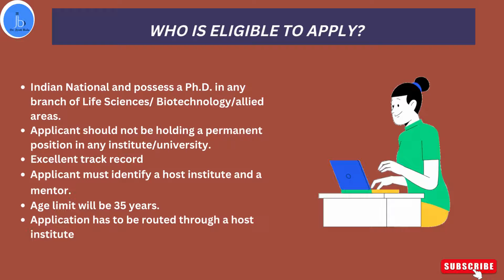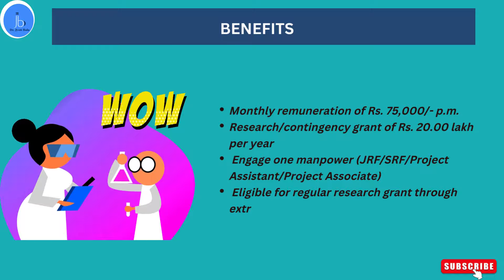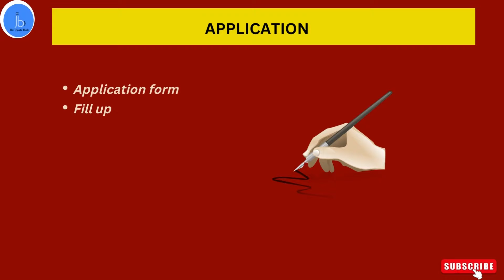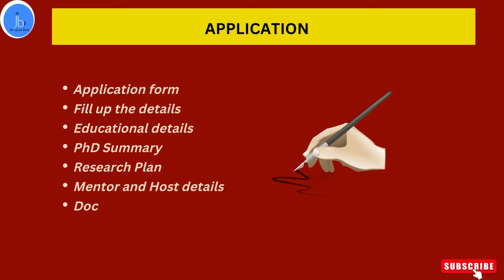MK Bhan Fellowship|M K BHAN-YOUNG RESEARCHER FELLOWSHIP|MKB-YRFP Fellowship| DBT Postdoc fellowship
MK Bhan Fellowship|M K BHAN-YOUNG RESEARCHER FELLOWSHIP PROGRAMME|MKB-YRFP Post Doc Fellowship INDIA

Hey All if you are PhD researcher from India in the field of Lifesciences, biology, biotech and llied science and wish to do Post doc in India than MK Bhan fellowship (DBT)would be great option
Highlight of video:
MK Bhan Fellowship
 MK BHAN – YOUNG RESEARCHER FELLOWSHIP PROGRAMME (MKB-YRFP)
Benefits of MK Bhan Fellowship
Application procedure for MK Bhan Fellowship

YouTube Channel: Dr Jyoti Bala